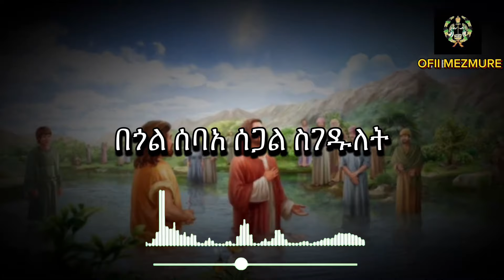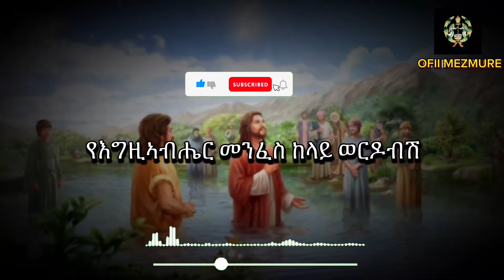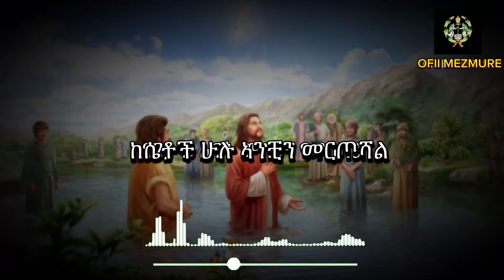በጎል በጎል ሰባአ ሰጋል orthodox tewahdo temket mezmur